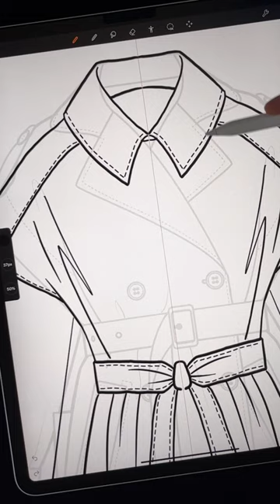Our favourite function lately - Symmetry!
Working on flat drawings is just like a chef’s kiss. 🪄
App｜FashionDraw by Fashionary
- Actions → Canvas → Turn on Symmetry
Brand｜Bottega Veneta Cotton Cape Trench

Fashiondraw.app
Fashionary.org